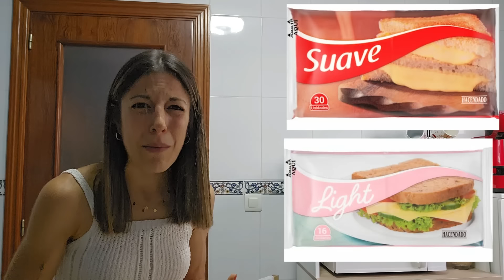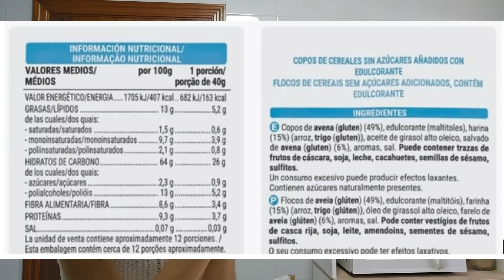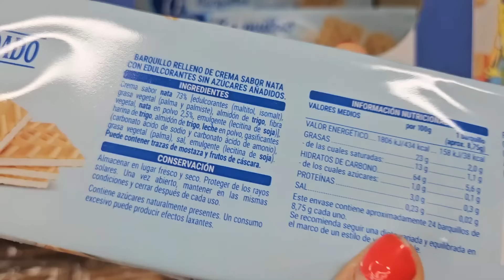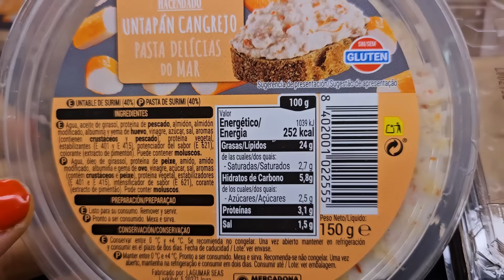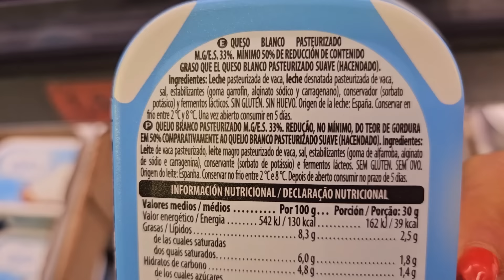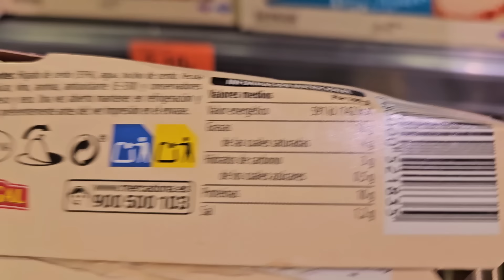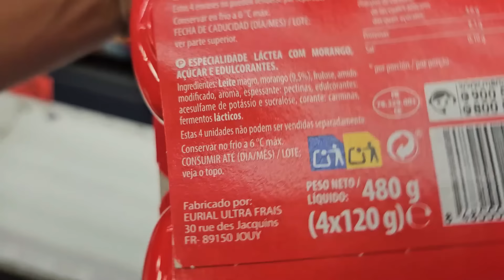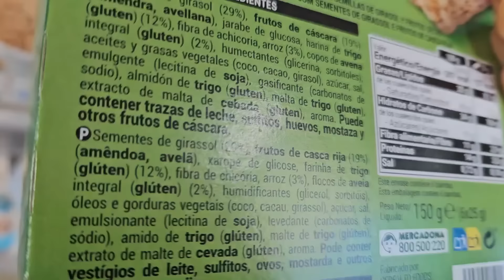MERCADONA🛒ALIMENTOS que PARECEN SALUDABLES pero NO lo son😲Cómo LEER las ETIQUETAS😋RECETAS para DIETA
En este vídeo os enseño CÓMO IDENTIFICAR ALIMENTOS NO SALUDABLES en mercadona
Para ello, os ENSEÑO A LEER LAS ETIQUETAS DE LOS ALIMENTOS 📋
Diferenciamos alimentos SIN AZÚCARES, LIGHT y BAJOS EN GRASA 👌🏼

Muchos trucos y consejos sobre comobajardepeso y os muestro cambiosaludable para ganarmusculo perderpeso y perdergrasa y os muestro recetas con productos saludables y te enseño cómo hacerlas de manera muy fácil y rápida. Te lo enseño todo de manera muy fácil y te recomiendo todos los productos saludables👌🏼😋
Recetas ideales si quieres seguir una dieta sana, definirte y estás en pérdida de peso y quieres perder grasa!😊💪🏽 Te animo a que veas el vídeo y que quieras probar hacer alguna de ellas!😜👩🏽‍🍳🧑🏽‍🍳y si te gusta que te suscribas al canal! 👏🏽

Si quieres ver más recetas, elaboraciones e ingredientes saludables de varios supermercados que utilizo, visita mi cuenta de instagram 👉🏽recetassaludablesdealmu o mi cuenta personal 👉🏽almugl2